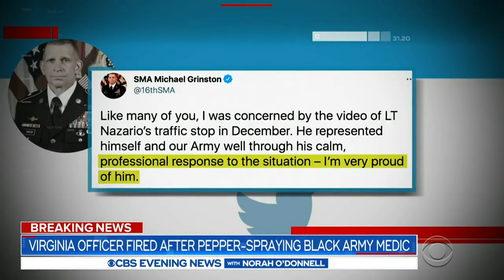Virginia officer fired after pepper-spraying Black Army medic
A police officer in Windsor, Virginia, has been fired after a Black Army medic was pepper-sprayed, hand-cuffed and held at gunpoint. Jeff Pegues reports.